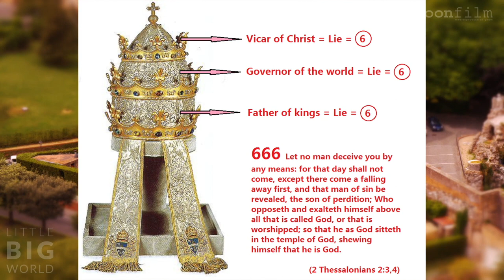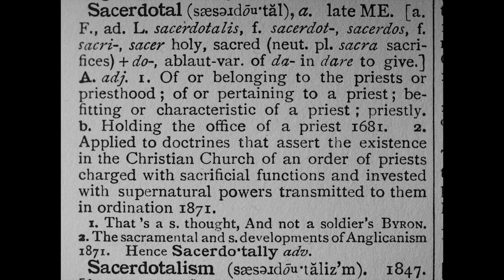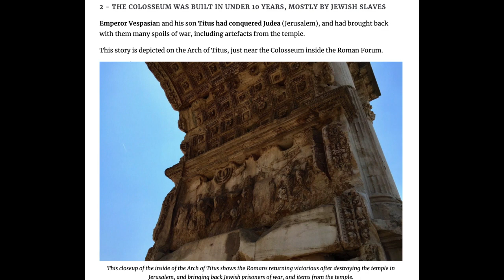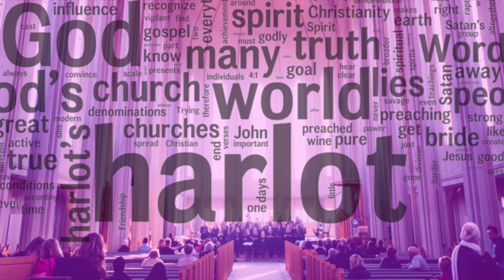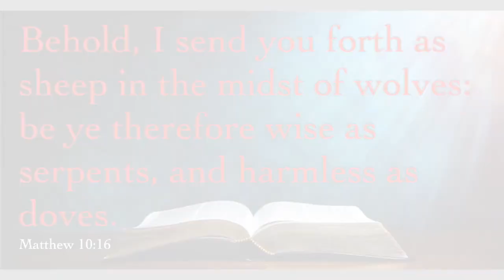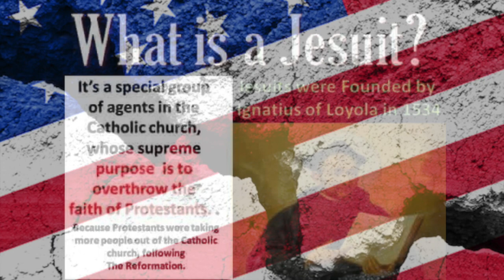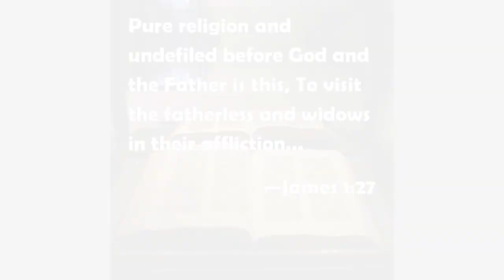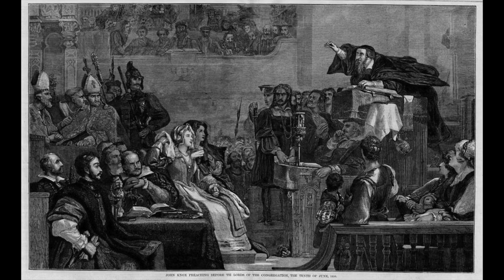Looking Deep Into The Subject of Priestly Celibacy &The Sacerdotal Order w/ Darryl Eberhart # 1/2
"When did celibacy begin? Answer: Twelfth century
The Church was a thousand years old before it definitively took a stand in favor of celibacy in the twelfth century at the Second Lateran Council held in 1139, when a rule was approved forbidding priests to marry. In 1563, the Council of Trent reaffirmed the tradition of celibacy."

After over eight hundred years of Catholic Tradition on the subject one can, and often should ask the question: "Could mandatory Celibacy for Roman Catholic priests and nuns have played a significant role in the sexual abuse of boys, girls and women by priests and other Roman Catholic clerics?"
Author and Researcher: Darryl Eberhart
Tackling the Tough Topics
Many articles Darryl had posted on his website had been sabotaged, even lost because of the controversy of the subject matter. Many religious leaders have been led to believe that we should Embrace All Faiths ( Think World Council of Churches ) and accept Unity OF ALL DOCTRINE without question: This is in fact a great compromise that has split the Religious people of the world into accepting Ignorance rather than Rebuking Leaders of False Doctrine, to create False Unity in The Ecumenical Movement started at Vatican Council II and thereby giving consent, or adherance to the Catechism of The Council of Trent.

Video by Bret Norman